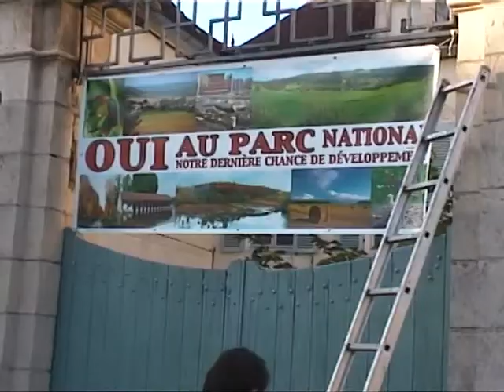2014 10 et 11 octobre l'Orchidée de Caillebotte à Chamesson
Les peintres de l'Orchidée de Caillebotte à Yerres participent à l'exposition organisée à Chamesson.